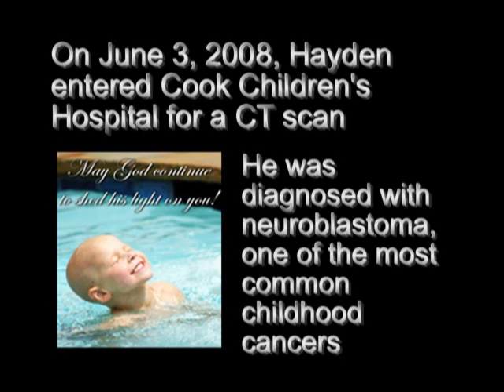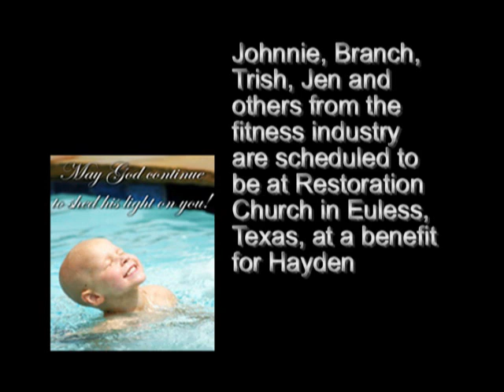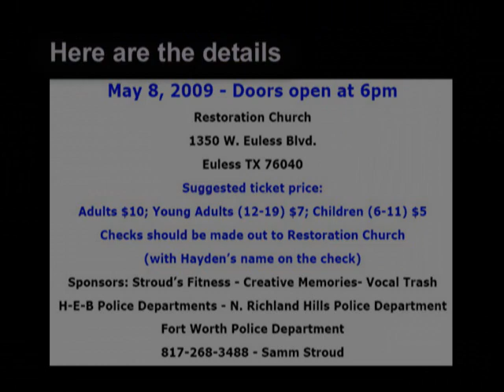Pro Bodybuilders for a good cause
Pro bodybuilders Branch Warren and Johnnie Jackson -- along with pro fitness athletes Trish Warren and Jen Cook -- are lending their support to a May 8 event to help a 4-year-old Texas boy battle cancer.